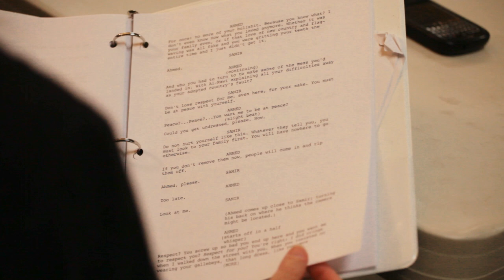LANGUAGE ROOMS Director Evren Odcikin interviews award-winning writer Yussef el Guindi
Yussef el Guindi, the winner of the 2010 Middle East America Award, talks about his dark comedy LANGUAGE ROOMS with director and Golden Thread literary artistic associate Evren Odcikin.